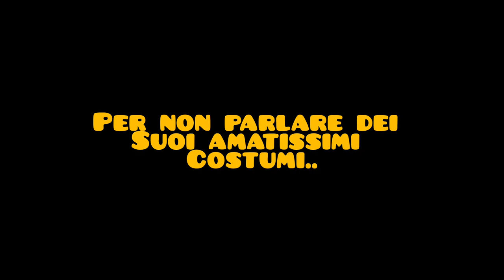GUARDIANI DELLA GALASSIA 4 ANTICIPAZIONI: SI FARÀ? ECCO LA VERITÀ